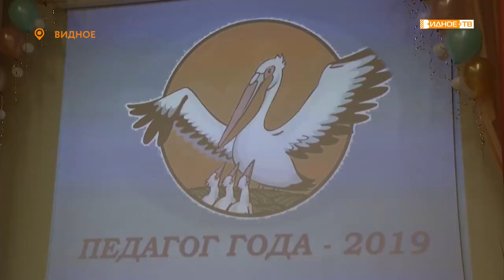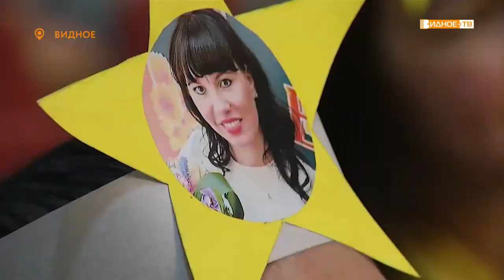«Первый учитель» - финал муниципального конкурса «Педагог года»